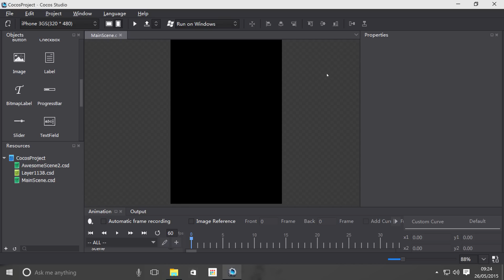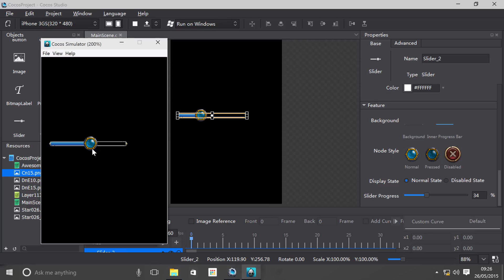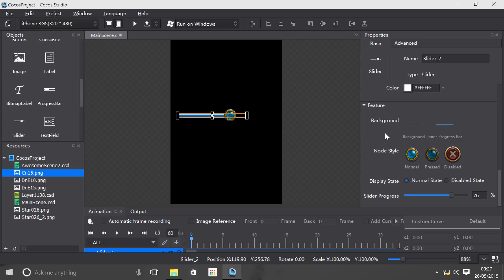Cocos Studio: Slider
Cocos API Guide Slider Code